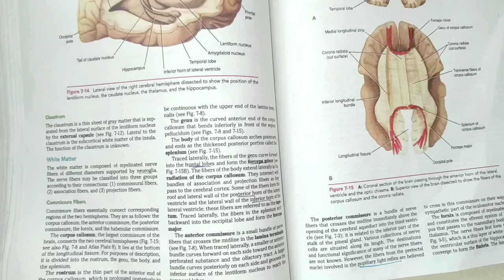white Matter of Cerebrum part1|types Of Fibers|Commissure and its types Fibers#Neuroanatomy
White Matter
The white matter is composed of myelinated nerve
fibers of different diameters supported by neuroglia.
The nerve fibers may be classified into three groups
according to their connections: (1) commissural fibers,
(2) association fibers, and (3) projection fibers.
Commissure fibers essentially connect corresponding
regions of the two hemispheres. They are as follows: the
corpus callosum, the anterior commissure, the posterior
commissure, the fornix, and the habenular commissure.
The corpus callosum, the largest commissure of the
brain, connects the two cerebral hemispheres (Fig. 7-15;
see also Fig. 7-8 and Atlas Plate 8). It lies at the bottom
of the longitudinal fissure. For purposes of description,
it is divided into the rostrum, the genu, the body, and
the splenium.
The rostrum is the thin part of the anterior end of
the corpus callosum, which is prolonged posteriorly to
be continuous with the upper end of the lamina termi￾nalis (see Fig. 7-8).
The genu is the curved anterior end of the corpus
callosum that bends inferiorly in front of the septum
pellucidum (see Figs. 7-8 and 7-15).
The body of the corpus callosum arches posteriorly
and ends as the thickened posterior portion called the
splenium (see Fig. 7-15).
Traced laterally, the fibers of the genu curve forward
into the frontal lobes and form the forceps minor (see
Fig. 7-15B). The fibers of the body extend laterally as the
radiation of the corpus callosum. They intersect with
bundles of association and projection fibers as they
pass to the cerebral cortex. Some of the fibers form the
roof and lateral wall of the posterior horn of the lateral
ventricle and the lateral wall of the inferior horn of the
lateral ventricle; these fibers are referred to as the tape￾tum. Traced laterally, the fibers in the splenium arch
backward into the occipital lobe and form the forceps
major.
The anterior commissure is a small bundle of nerve
fibers that crosses the midline in the lamina terminalis
(see Fig. 7-8). When traced laterally, a smaller or anterior
bundle curves forward on each side toward the anterior
perforated substance and the olfactory tract. A larger
bundle curves posteriorly on each side and grooves the
inferior surface of the lentiform nucleus to reach the
temporal lobes.
1st year mbbs lectures,
2nd year mbbs lectures,
Brainless medicos
Selfless medicose
Dr shahab Iqbal
Medical students
Medical field
Kenhub.